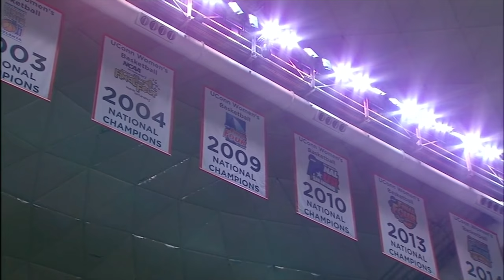UConn Women's Basketball Highlights vs. Tulane 01/22/2017